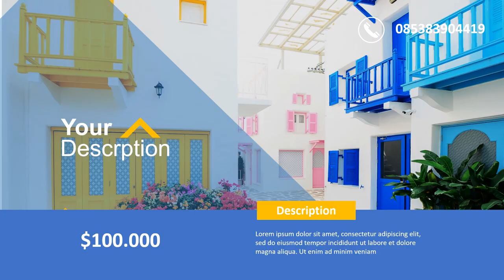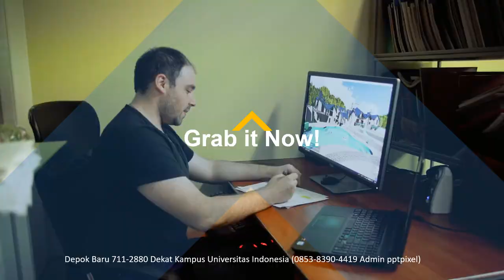Video Iklan Real Estate, Kavlingan